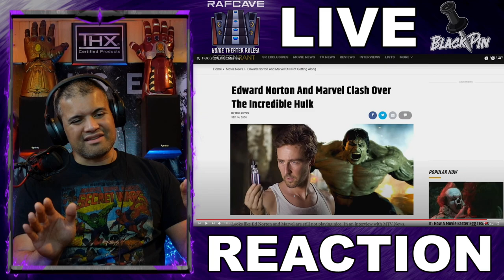RAF REACTS : To Screen Rant's Ang Lee's HULK Movie Pitch Meeting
So funny and so true!